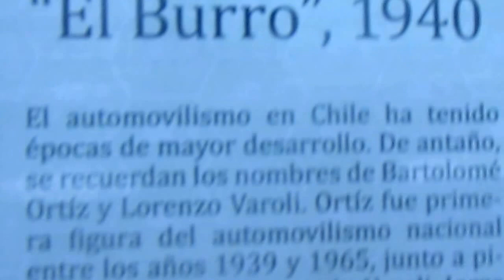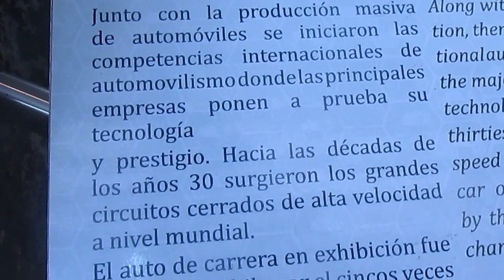Auto de carreras Ford 1940 "El Burro" en Museo del Automóvil de Viña Santa Cruz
Si no me equivoco este auto era de Lorenzo Varoli

Es un Ford año 1940 que fue llamado "El Burro"

Tampoco se a que categoría pertenecía este auto por favor háganmelo saber en el cuadro de comentarios